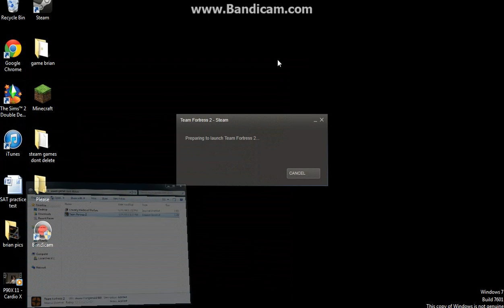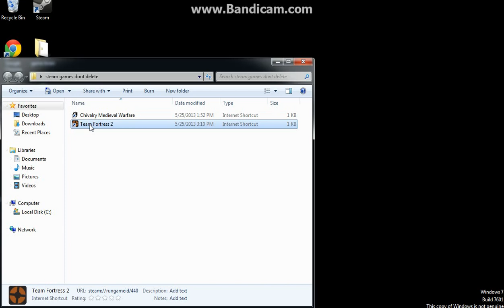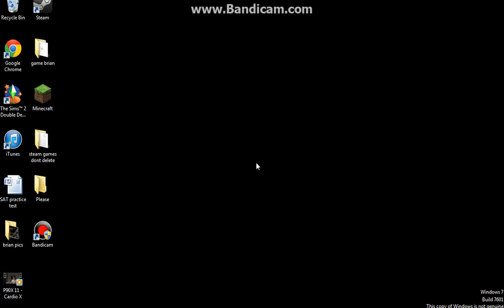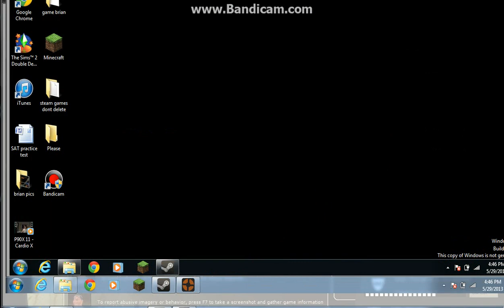Minecraft Lets Play Part 6